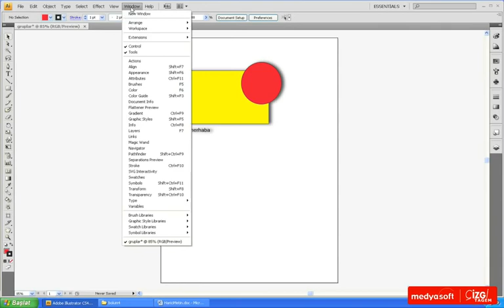Adobe Illustrator CS4 0903: Katmanlar Paneli